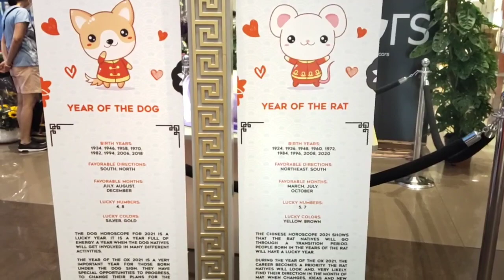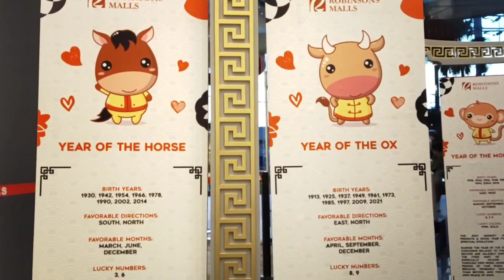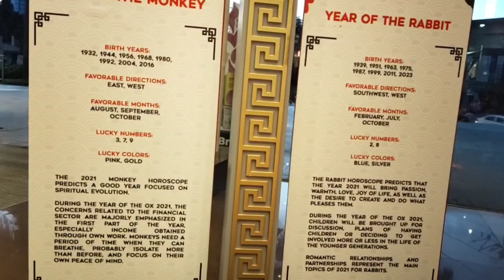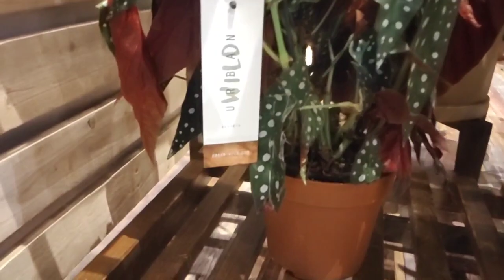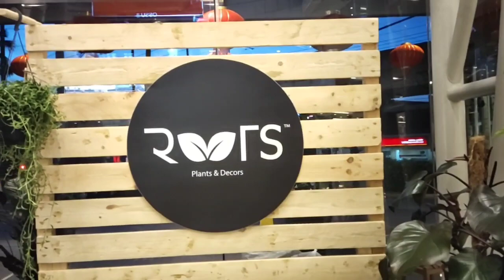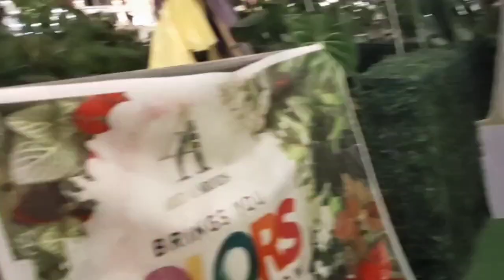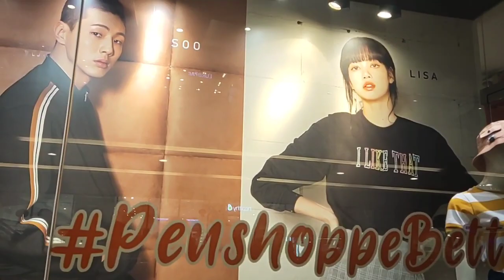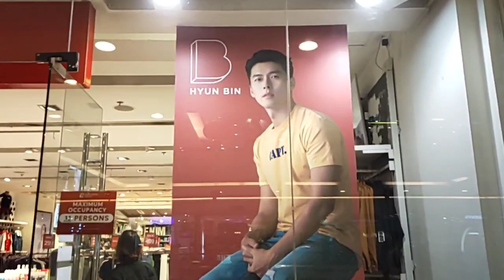KUNG HEI FAT CHOI + ROOTS PLANTS & DECORS || ROBINSON'S MAGNOLIA || LEONELYN SUAREZ